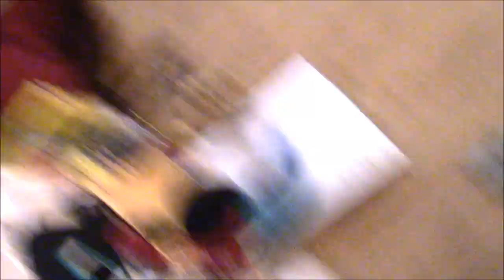Closets and Costests (5-15-17)